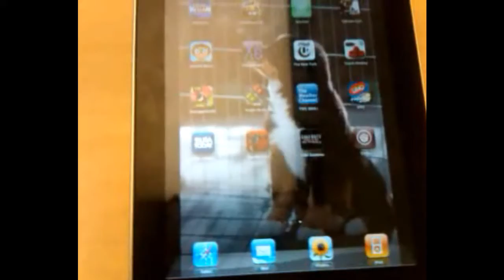Jailbreaking iDevices in Apple Store